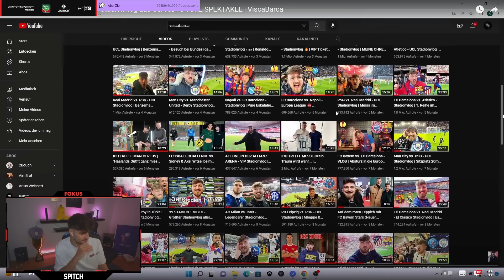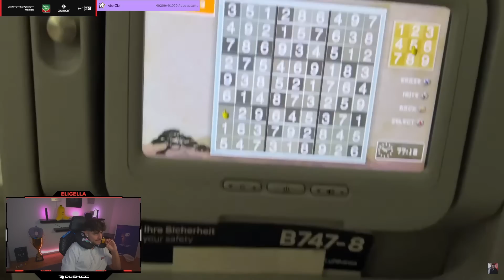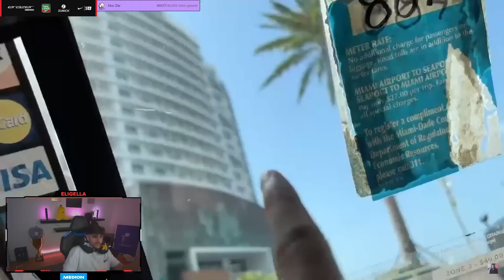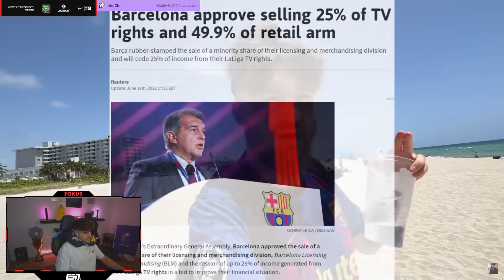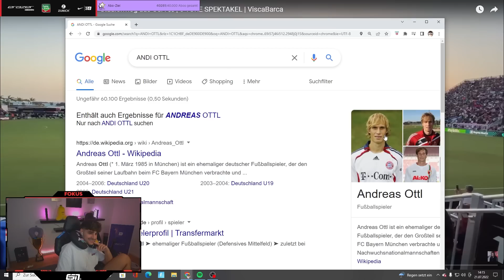ELI reagiert auf BARCA vs MIAMI STADIONVLOG!⚽️🇺🇸 Barcelonas 6-0 Win mit neuen Transfers👀